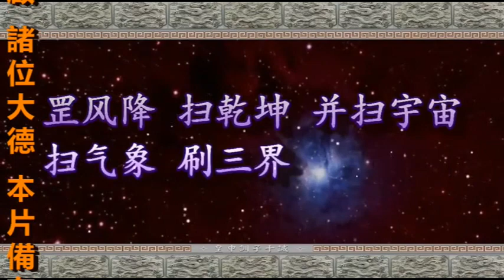20240428 皇申(母)訓子十誡(五) 天書傳世 覺路還鄉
20240428  皇申(母)訓子十誡(五)  天書傳世  覺路還鄉

五誡告原佛子躬踐實修　明機運識天意方是賢儔
今本是末劫日道劫雙降　改乾坤整山河卦象添抽
論為母原本是仁慈為本　卻為何這大劫降下東疇
爾不想亙古來大劫何有　堯舜禹聖安邦得樂悠悠
人心正天心順有何劫降　人心邪惡孽招浩劫橫流
觀凡塵這風俗日流污下　古聖賢綱紀禮無人追求
學奸貪講詐險坑崩拐騙　敗人倫壞綱常一言難究
君不君臣不臣朝綱難整　父不父子不子世風下流
夫不義婦不規仁德敗壞　兄不寬弟不忍結為冤仇
交朋友失信用言行不對　五倫墜八德廢再不追求
為士者只談理不按理作　為農者挪桑界真理未究
為工者他不講精勤堅樸　為商者賣假貨誆哄愚流
僧家子難真修三皈五戒　道家子趨左旁正法難守
儒家子讀皮毛心難稱聖　觀一觀不由我悲在心頭
今時下如果是無此劫降　舉世上再難有一個賢儔
降三災佈八難刀兵水火　九九劫八十一普遍全球
差來了五大魔東土大鬧　設萬法定連環惡孽來取
天數至地數滿氣數已到　亦是那人造孽夙結冤仇
六萬年大清理應於斯世　分玉石分善惡各地插籌
用慧眼觀一觀血淚下滾　見惡霧沖霄漢滾滾橫流
遍四海起妖風無有安定　干戈起盜賊亂十人九愁
瘟疫劫飢饉劫旱澇不等　普天下絕五穀寸草不收
這種災那種難不為奇論　最怕這水火風刷洗全球
黑七七四十九無有日月　開地府放鬼魂齊把命抅
黑漆漆陰森森寒光滿世　齊討債命還命債將錢酬
罡風降掃乾坤并掃宇宙　掃氣象刷三界另換樞紐
任兒是金剛體銅鐵打就　難脫我真劫火性命難留
雖然是這浩劫為母降下　在先天日夜裏血淚長流
不忍得這玉石俱焚不判　垂金線現靈光海內行舟
千條路萬條路難逢生路　逢生路惟一貫天道速求
為念我眾兒女東顛西跑　捎千書垂萬信屢屢東投
怕只怕傷了我皇胎兒女　故此的苦苦告來把函修
叫一聲孝順兒賢良之女　速速的快上岸加功進修
得天道再不可三心二意　智慧劍斬牽纏名利速丟
若戀凡又豈知世界是假　用目觀這世上愁也不愁
任兒有千萬法萬種好計　到其時不由爾身赴劫流
十分中死七分三分受苦　只死得血成河骨堆山坵
如若是貪凡情背理忘聖　九九劫打殘靈地獄來囚
想脫劫想避難速立功果　為母我命仙佛護兒優游
惺悟者隨母我無極而返　不惺悟遭浩劫打入牢囚
諸佛子齊送駕率侍回返　至彼處接續批金石垂留